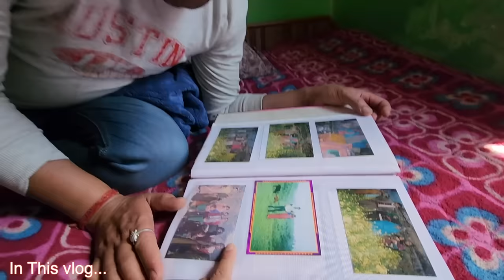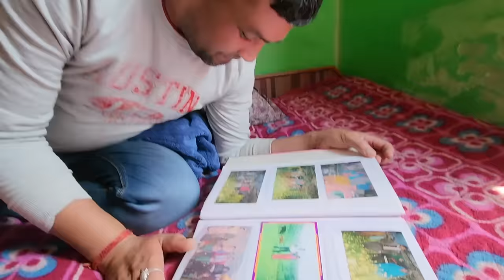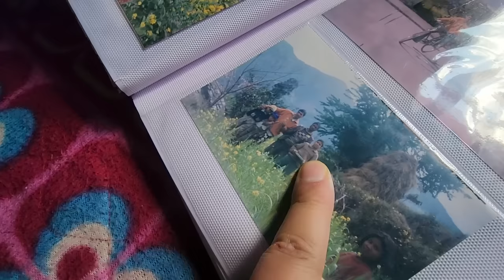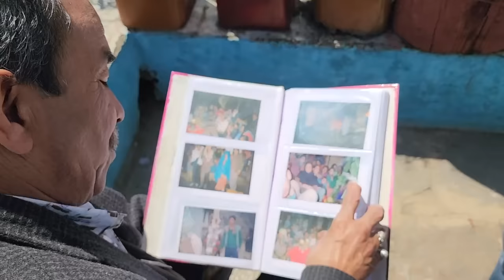मां की शादी का एल्बम दिखा दिया || Pahadi Lifestyle Vlog || Cool Pahadi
मां की शादी का एल्बम दिखा दिया

Uttarakhandi Lifestyle

From-

Camera :-
Go Pro Hero 8 Black
Sony Handycam